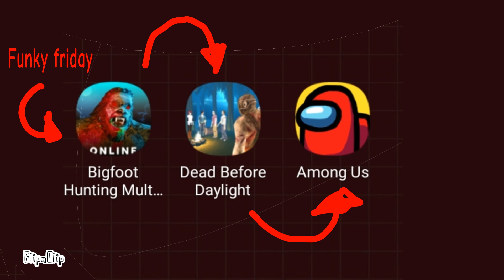Discord Me,Mikeey and Banana will play this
make this happen someday